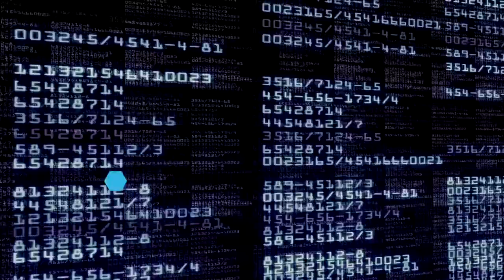AI for Early Detection of Sepsis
To learn more about the top medical innovations for 2022, please

Sepsis is a severe inflammatory response to infection and a leading cause of hospitalization and death worldwide. Because septic shock has a very high mortality rate, early diagnosis of sepsis is critical. Diagnosis can be complicated because early symptoms are common across other conditions, and the current standard for diagnosis is non-specific. Artificial intelligence (AI) has surfaced as a new tool that can help rapidly detect sepsis. Using AI algorithms, the tool detects several key sepsis risk factors in real time by monitoring patients’ electronic medical records as physicians input information. Flagging high-risk patients can help facilitate early intervention, which can improve outcomes, lower healthcare costs and save lives.